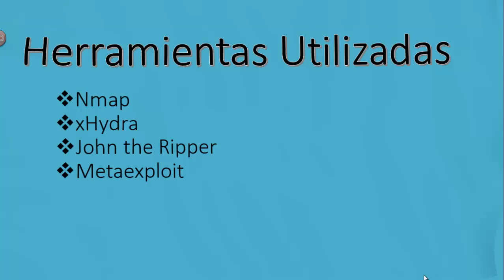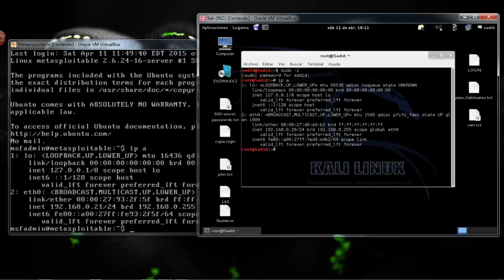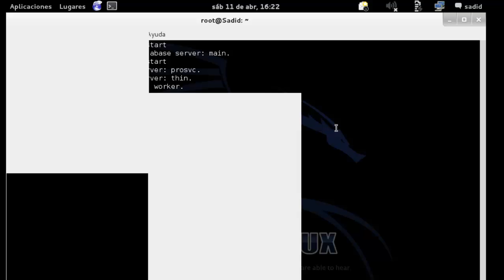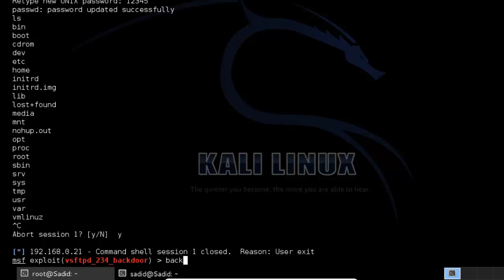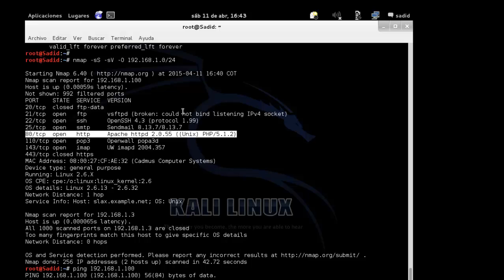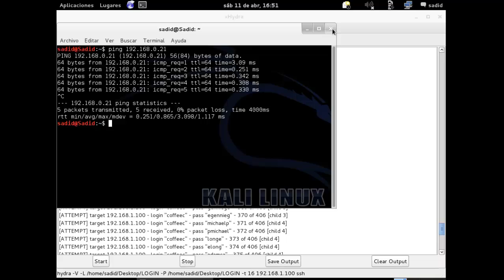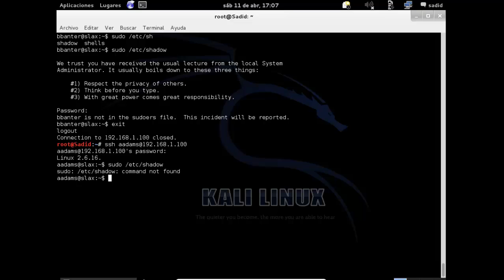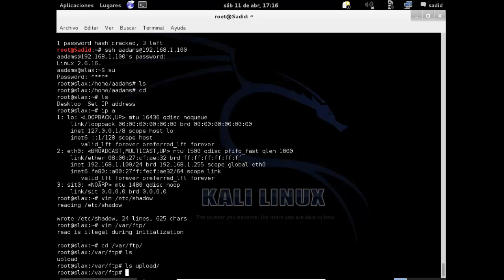Kali - Metasploitable - De.Ice 1.100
Explotar servicios vulnerables en un sistema Linux.